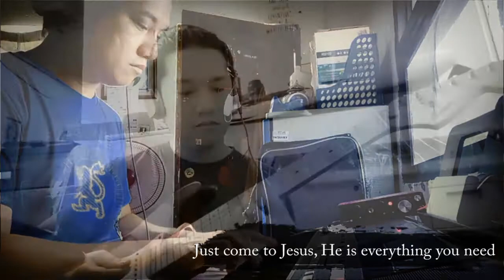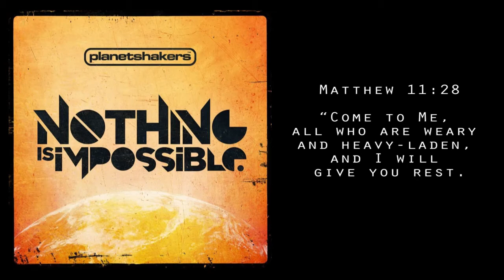Relax. Chill!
Artist: Planetshakers
Album: Nothing Is Impossible
Released: 2011
Writer(s): Joth Hunt